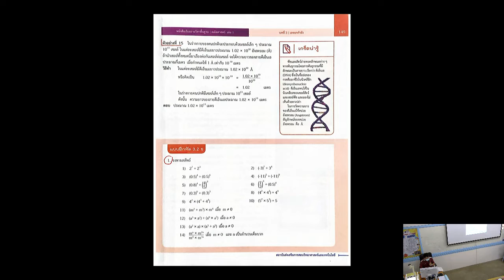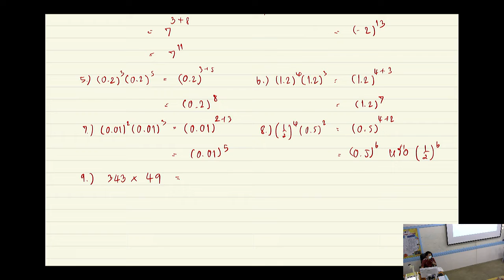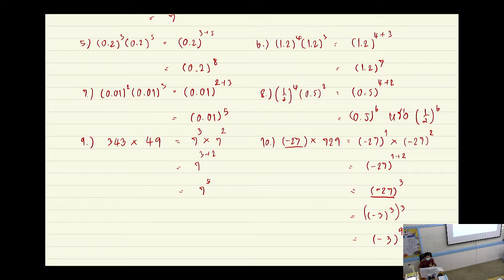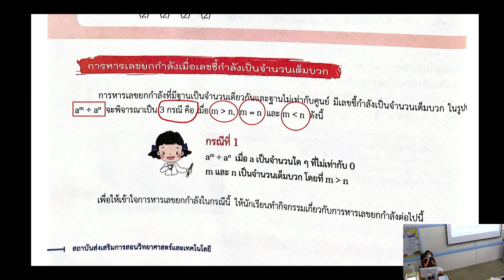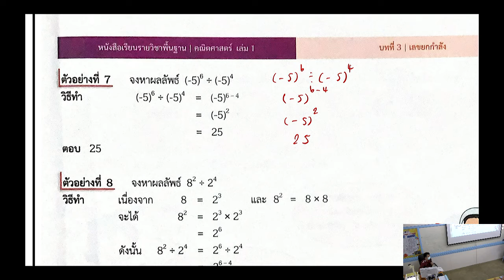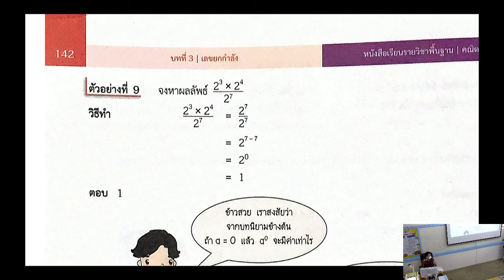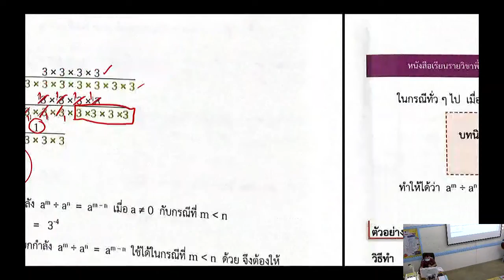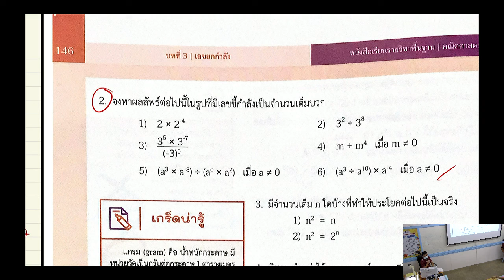2022 07 27วิชาคณิตศาสตร์